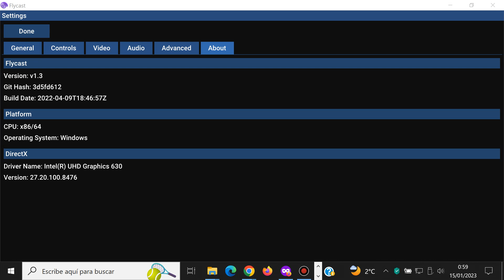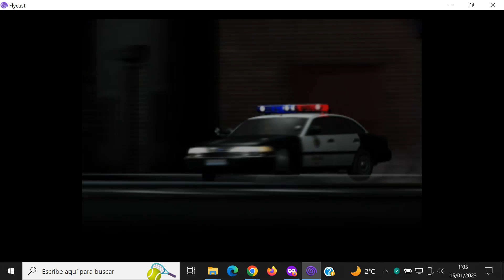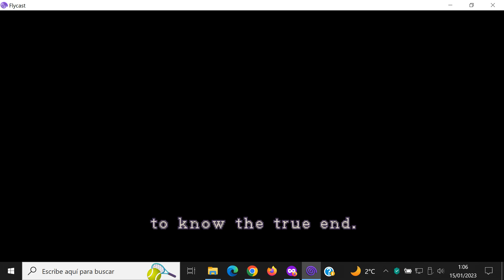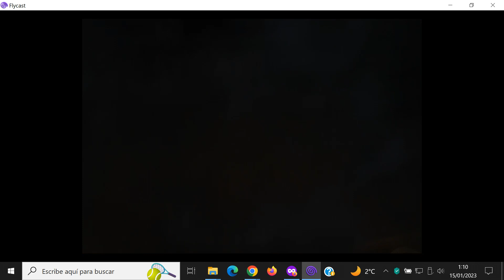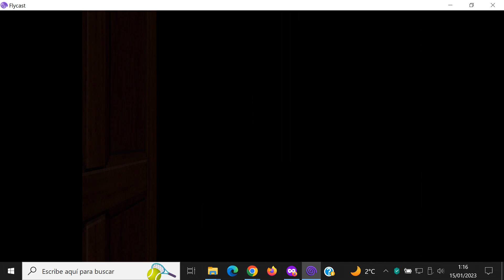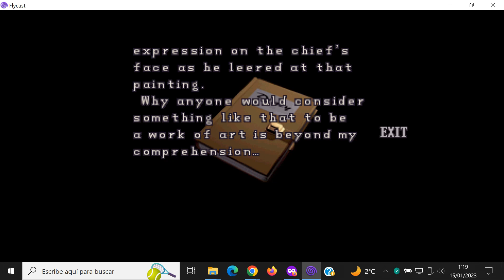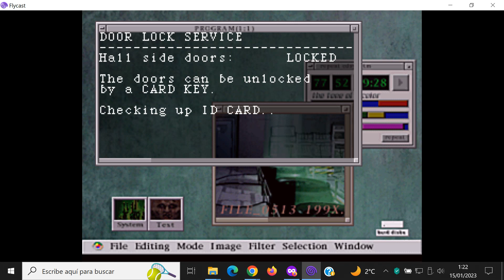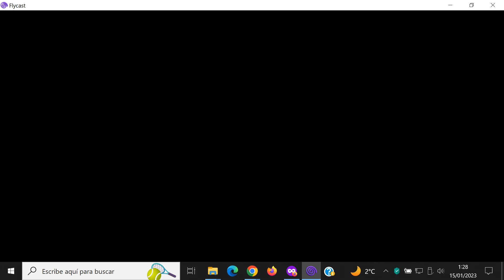Resident Evil 2 - #1 Claire B Normal English - Dreamcast Sega - Flycast 1.3 - Gameplay Windows 10